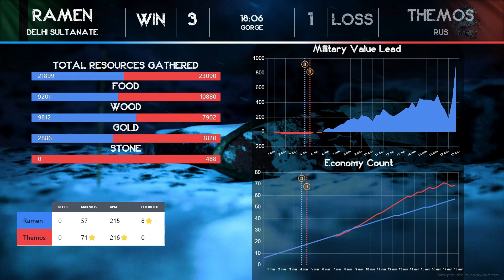King of the North | Day 2 | Ramen vs Themos - Bo5 game 4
Ramen's Delhi Sultanate faces Themos' Rus at the King of the North - our LAN tournament in Bergen, Norway, in collaboration with Volda E-Sport - ves.gg

If you want to support us (and receive cool perks in return!), you can go and sign up for a membership!

Music in this video is taken from the official soundtrack for Age of Empires 4.